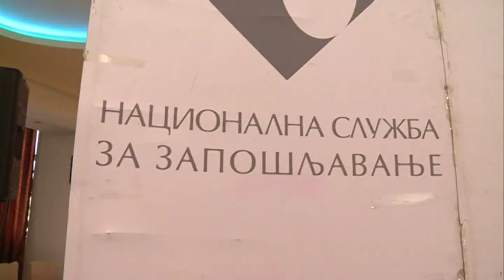Održan deveti po redu sajam zapošljavanja u Tutinu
Deveti po redu sajam zapošljavanja u Tutinu okupio je danas oko 20 poslodavaca koji su nezaposlenima ponudili više od 100 slobodnih radnih mjesta. Poslodavcima se predstavilo više od 600 nezaposlenih osoba koji su mogli da se opredjele za poslove u oblasti proizvodnje namještaja, gradjevine, ugostiteljstva, trgovine i administrativnih usluga.